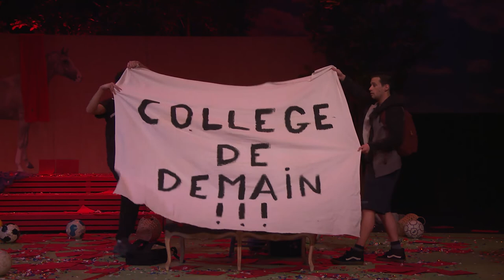Teaser - Histoire(s) de France - Cie du Double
Texte et mise en scène: Amine Adjina⁠⁣⁠
Collaboration artistique: Emilie Prévosteau⁠ ⁣⁠
Administratrice-production: Adeline Bourgin⁠⁣⁠
Régisseuse générale: Azéline Cornut⁠⁣ ⁠
Avec Mathias Bentahar, Romain Dutheil, Émilie Prévosteau et la voix de Kader Kada⁠
Comédienne-traductrice LSF Faustine Mignot-Roda⁠
Régie générale Azéline Cornut⁠
Création lumière Bruno Brinas et Azéline Cornut⁠
Création sonore Fabien Aléa Nicol⁠
Scénographie Cécile Trémolières⁠
Costumes Majan Pochard⁠
Habilleuse Manon Allégatière⁠
Assistant à la mise en scène Julien Breda ⁠
Création vidéo Guillaume Mika⁠
Construction décor Frédéric Fruchart⁠
Régie son Pierre Carré ou Fany Schweitzer⁠
Régie lumière Bruno Brinas, Azéline Cornut ou Zoé Dada⁠
Photographie: Géraldine Aresteanu - photographe⁠⁣⁠
Diffusion: Olivier Talpeart Envotrecompagnie Evc⁠⁣⁠
Captation: La Compagnie des Indes

-   Texte édité par Actes Sud, Heyoka Jeunesse  -